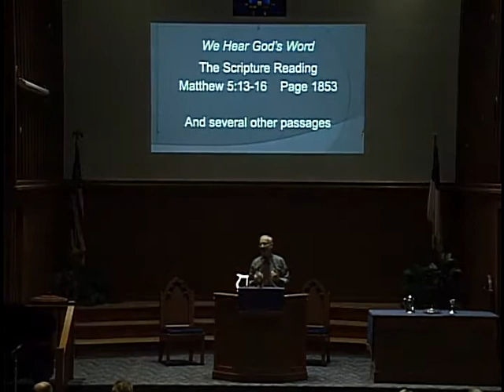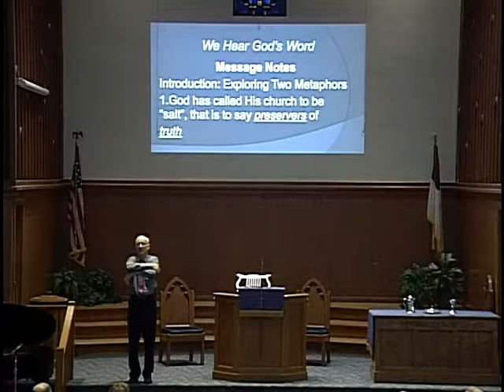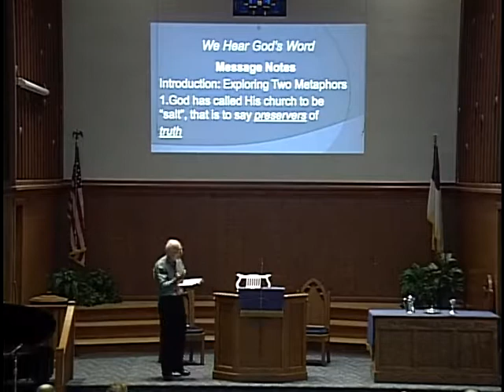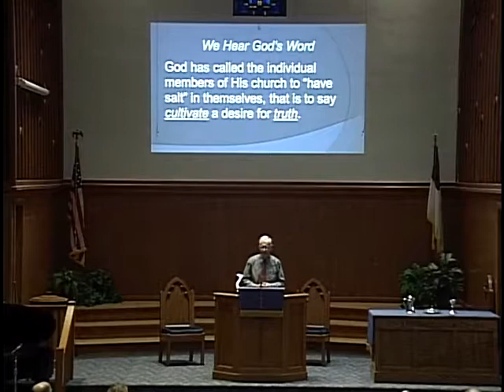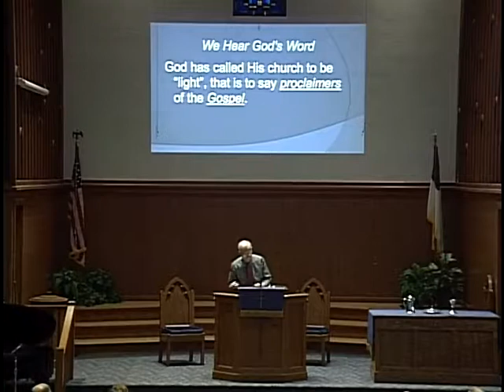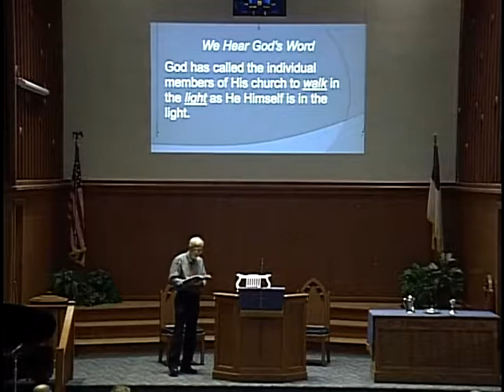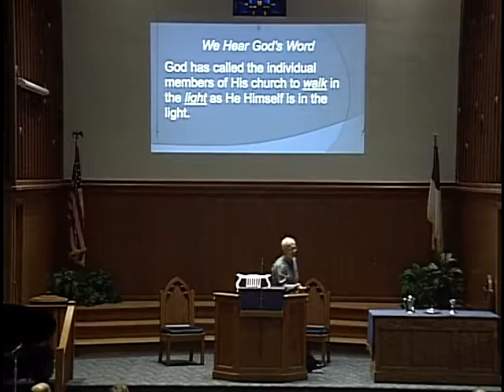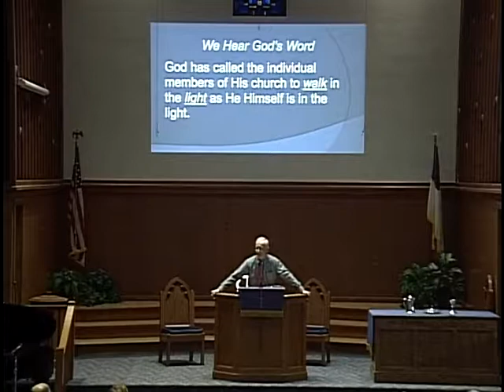October 28 AM